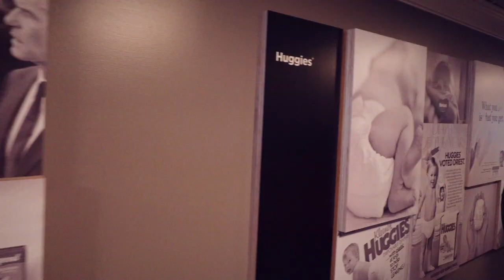Sean employs Ole values in global relationships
"St. Olaf opened my mind to traveling abroad, and now my current role is a global role where the experiences that I had give me a lot more comfort to be able to apply that every day" -Sean Buress '94

Learn more and apply: go.stolaf.edu